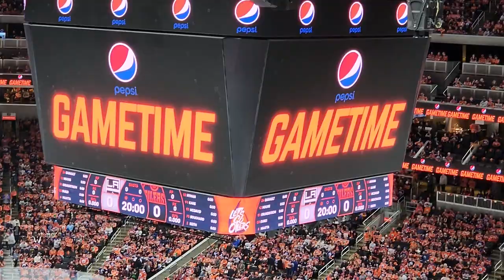NHL Stanley Cup Playoffs 2022 Fan POV: Rogers Place | Kings vs. Oilers, Game 7 – May 14, 2022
Oilers fans witnessed captain Connor McDavid take charge of Game 7 and lead the Edmonton Oilers to a 2-0 victory over the Los Angeles Kings to win the series.